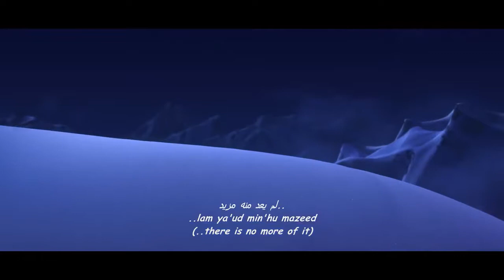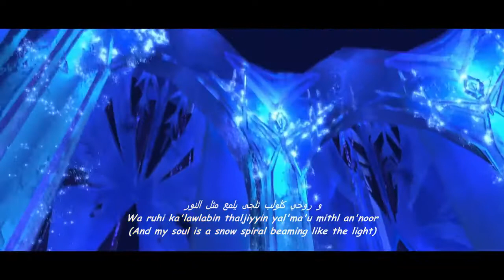Frozen Let It Go Arabic +Subs&Trans ملكة الثلج أطلقي سركِ